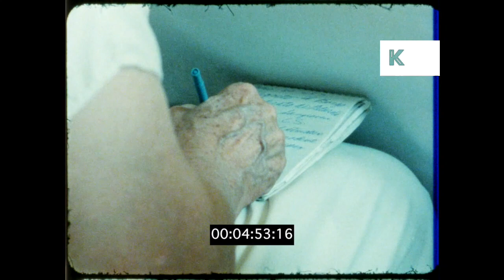1980s Wine Tasting Party, Italy, HD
1980s Wine Tasting Party, Italy, HD from the Kinolibrary Archive Film Collections. To order the clip clean and high res for your commercial project or to find out more Available in 4K. Clip ref CHX1342.

Wine bottling plant, factory, production line. EXT WS countryside. INT large dinner party, middle aged guests sat around table drinking wine, waiter serving wine, guests looking at wine in the glass, wine snobs. Wine tasting. CU man writing notes on a pad.